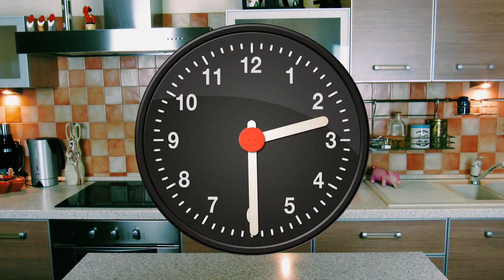Манник с вишней. Лучший рецепт манника!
В этом видео покажу как приготовить манник с вишней. Тесто для манника я сделала на сметане. Манку со смтеаной необходимо выдержать 30 минут и пирог получится неимоверно пышный, мягкий и очень вкусный. Манник вы можете делать не только с вишней, но с любыми другими фруктами, ягодами или сухофруктами. Приятного аппетита!

Ингредиенты:
Манная крупа 200 г

В этом видео использована музыка из бесплатной фонотеки YouTube.

Вы можете начать зарабатывать на своих видео.
Подключайтесь к партнерской программе AIR.